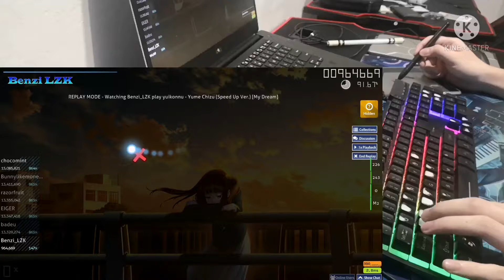[osu!] "It's a loved map so it doesn't count"... is it?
welp, a "casual" 8 stars pass

(no Hu Tao lol, make one yourself XD)

Beatmap: Yume Chizu (Speed Up Ver.) (LOVED)
Mapper: ShogunMoon

Original Song: Yume Chizu
Artist: 40mP (40meterP)
Source: